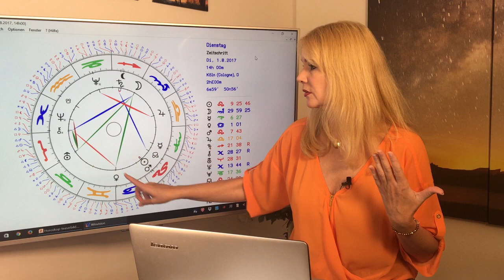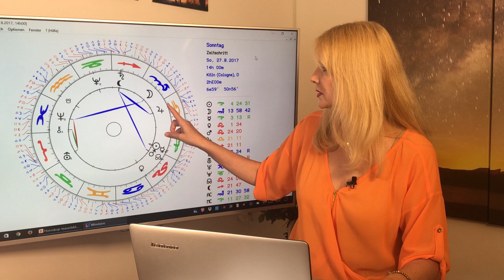Widder: Liebeshoroskop im August 2017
Für Widder-Singles gibt es viel zu feiern, zu lachen und zu Flirten im August. Für fest liierte Widder kann das Geld-und Schuldenthema zum Problem werden. Bitte alle Geldausgaben mit Eurem Schatz besprechen!
Das und mehr erfahrt Ihr in diesem Monatshoroskop. Mit dem ausführlichen Durchgang durch die Konstellationen des Monats und Euren TOP-Tagen im August!
Gern erstelle ich Euch ein persönliches Horoskop! So erreicht Ihr mich:
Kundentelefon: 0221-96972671